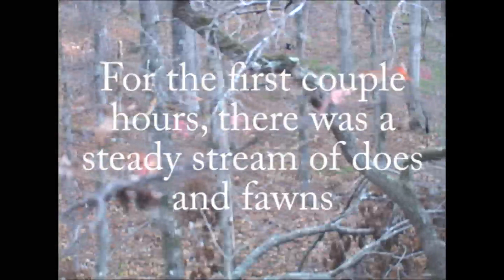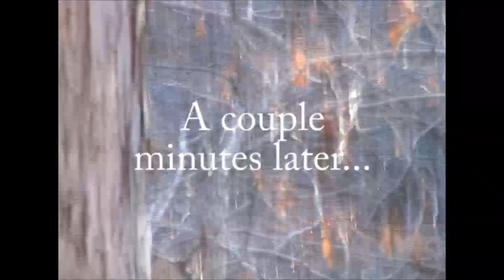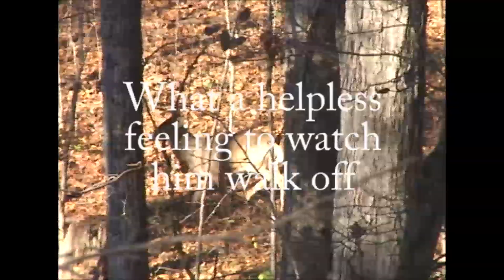Badfinger Bucks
Two nice bucks and lots of does during one morning hunt.  For the rest of the story including the fate of the big ten pointer and an explanation of the name we gave those two bucks,